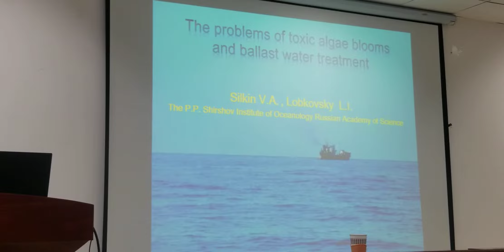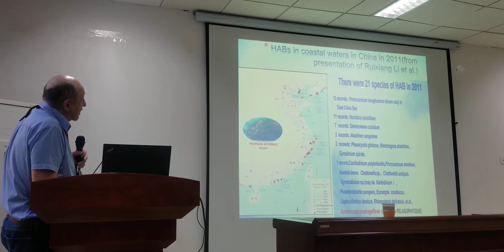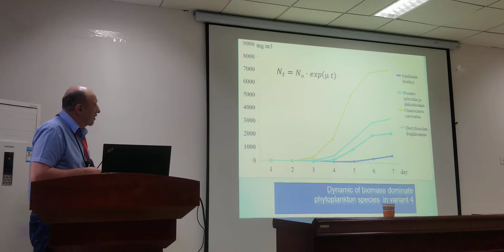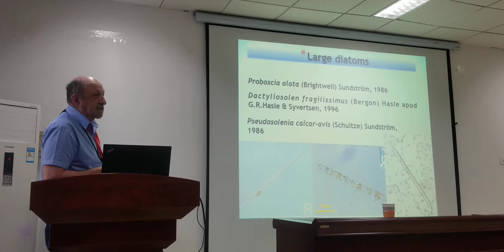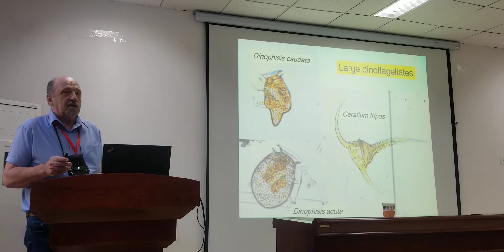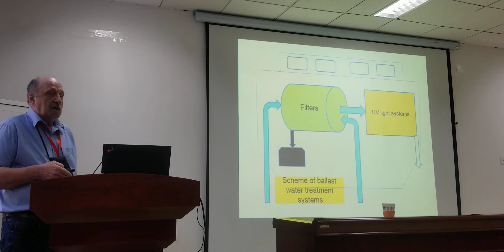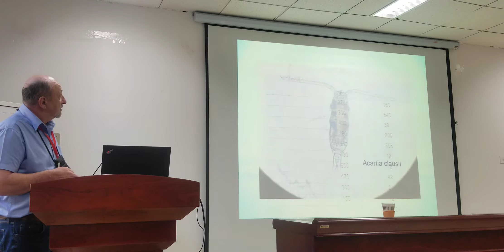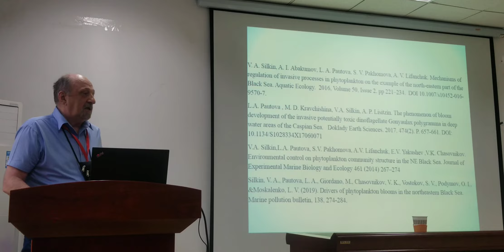Professor Silkin Vladimir. Spread of Toxic Algae in the Ocean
Russian Academy of Science. Director of laboratory of Ecological Technologies of South branch of Institute.